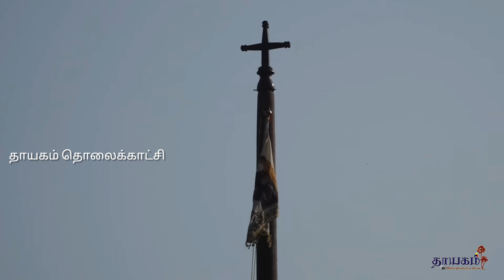கச்சதீவு புனித அந்தோனியார் ஆலய வருடாந்த உற்சவம் - 2024